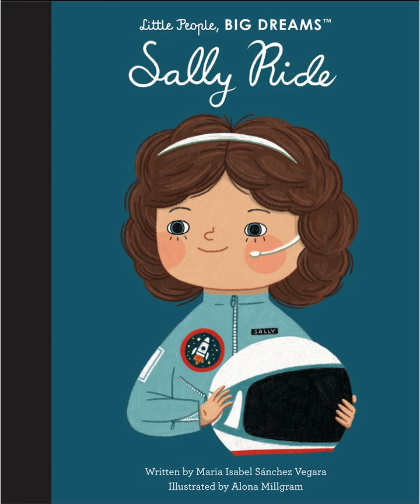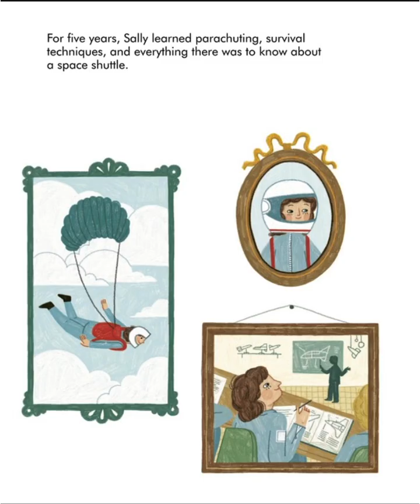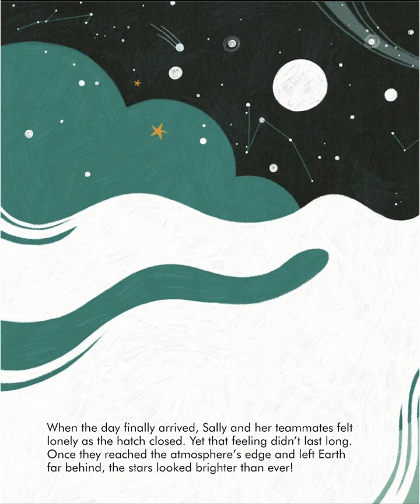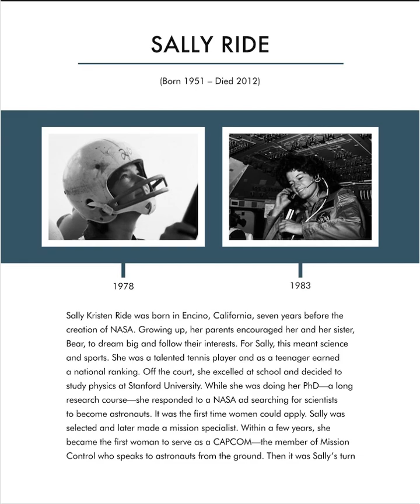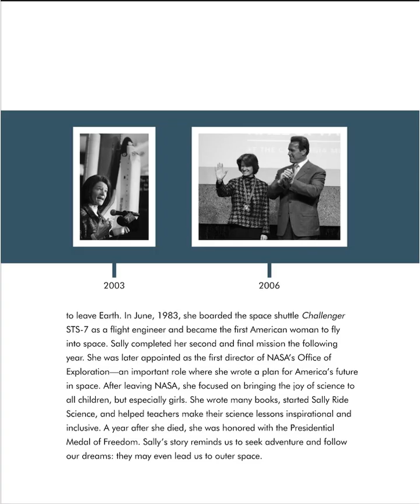Sally Ride Children’s Book Read Aloud Video, Post-Reading Questions and Activities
Preview my preschool curriculum

Enjoy this educational read along video of and post-reading response discussion activities about the free read aloud children's book, Sally Ride (Little People, BIG DREAMS) by Maria Isabel Sanchez Vegara (Author), Alona Millgram (Illustrator).

This is the best kid's picture book about female historical figure, scientist and astronaut, Sally Ride.

Be inspired by the life of Sally Ride, the first American woman in space, with this engaging picture book designed especially for young readers.

Little Sally grew up in California, and soon realized that she had a passion for science. She loved it so much that she studied it at college and became a Doctor of Physics. One day, whilst reading the student newspaper, Sally saw that NASA was looking for astronauts. Women could apply, having never been able to before... so she went for it! Sally was chosen, and in 1983 became the first American woman to fly in space. Sally believed that science should be exciting and inclusive, and that everyone should be able to reach for the stars! So, after hanging up her space suit, Sally, with her partner Tam, founded Sally Ride Science, an organization that encourages better science education. This powerful book features stylish and quirky illustrations, and extra facts at the back, including a  biographical timeline with historical photos and a detailed profile of the trailblazing astronaut’s life.

Little People, BIG DREAMS is a bestselling biography series for kids that explores the lives of outstanding people, from designers and artists to scientists and activists. All of them achieved incredible things, yet each began life as a child with a dream.

This empowering series of books offers inspiring messages to children of all ages, in a range of formats. The board books are told in simple sentences, perfect for reading aloud to babies and toddlers. The hardcover and paperback versions present expanded stories for beginning readers. With rewritten text for older children, the treasuries each bring together a multitude of dreamers in a single volume. You can also collect a selection of the books by theme in boxed gift sets. Activity books and a journal provide even more ways to make the lives of these role models accessible to children.

This book tells young children in a clear and fun way about Sally Ride’s exciting journey from young scientist to the first American woman in space. Designed to uplift, entertain, and encourage young girls, scientists, and astronauts to shoot for the stars. Inspire the next generation of outstanding people who will change the world with Little People, BIG DREAMS.

Watch the free children's book read aloud video or buy this hardcover, paperback or board book and enjoy the classroom or homeschool guided reading response activity ideas for the best children’s book for kids.